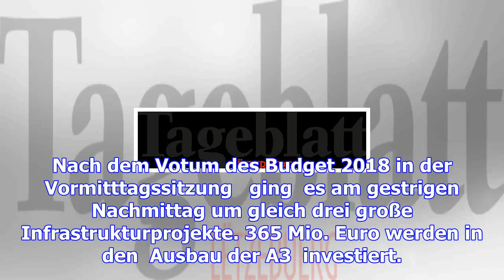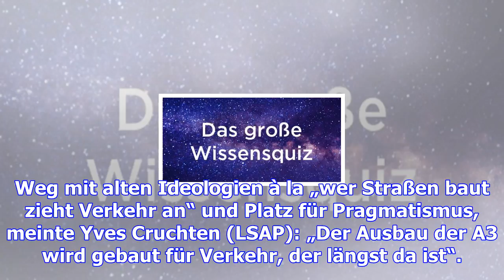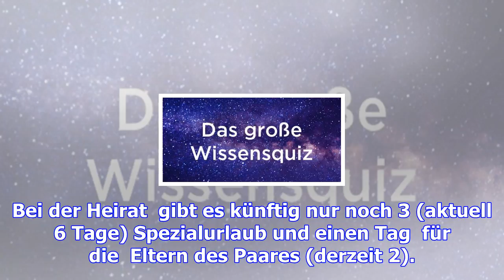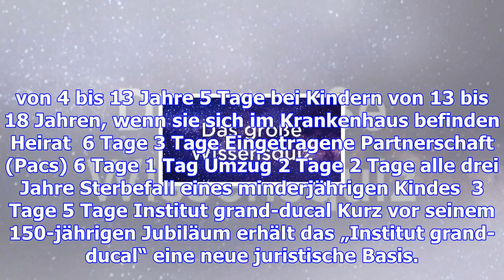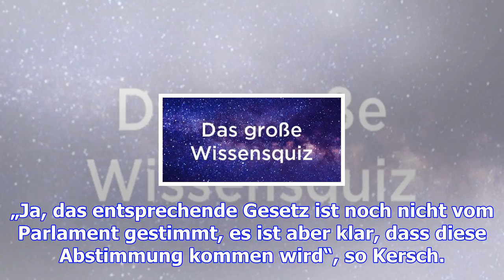Nach dem budget wird geklotzt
Nach dem Votum des Budget 2018 in der Vormitttagssitzung   ging  es am gestrigen Nachmittag um gleic...